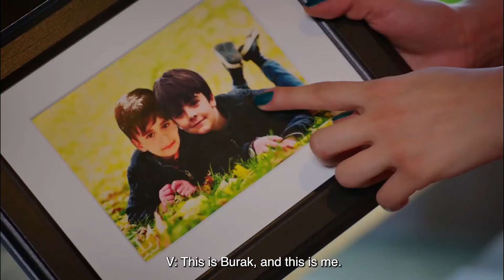Eda's Romantic Plan - Strawberry Smell Episode 10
Eda's Romantic Plan - THIS JOB IS DONE
(English Subtitle)

Production: Gold Film
Producer: Faruk Turgut
Screenplay: Asli Zengin